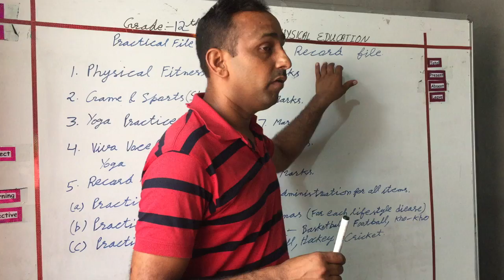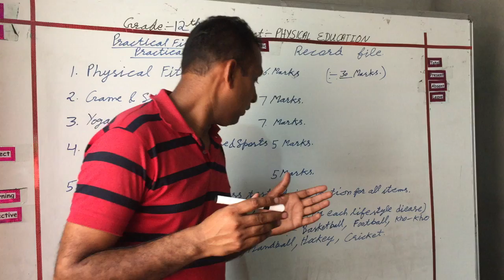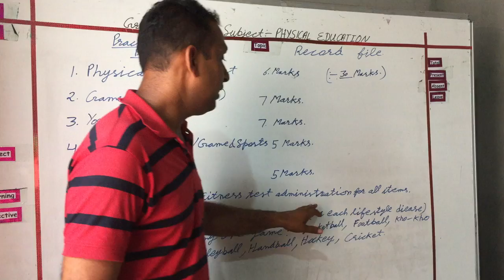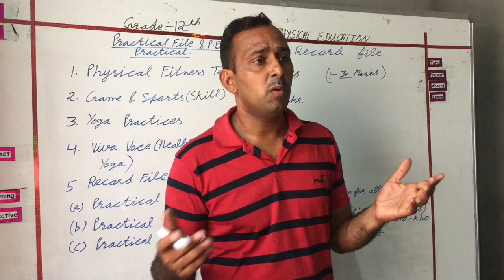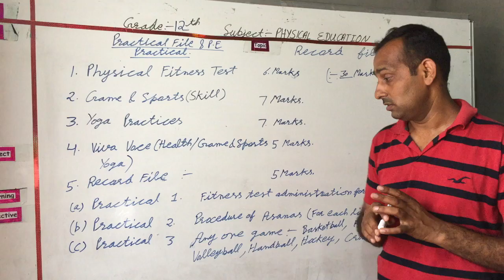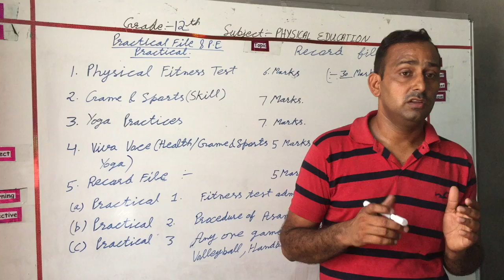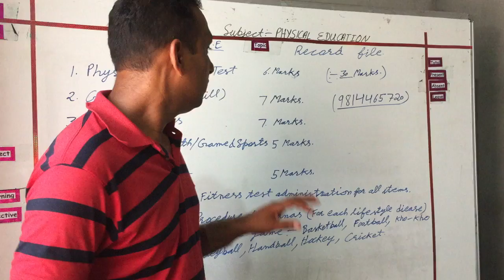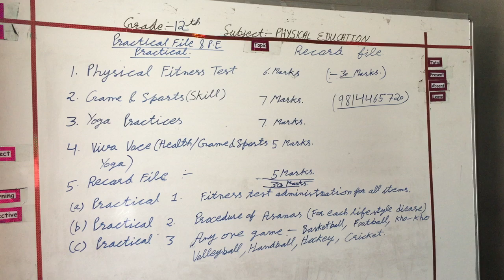Gr 12 Topic Practical Record File & Lifestyle Disease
Grade :- 12th
Topic :- Practical Record File & Lifestyle Disease